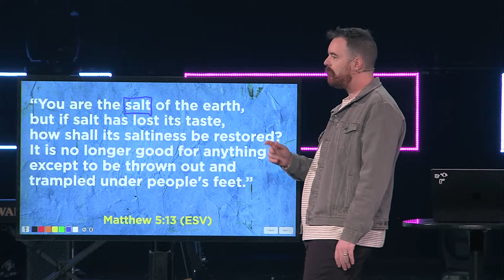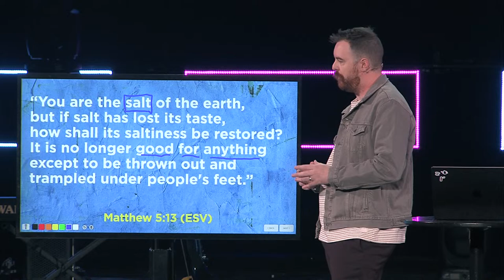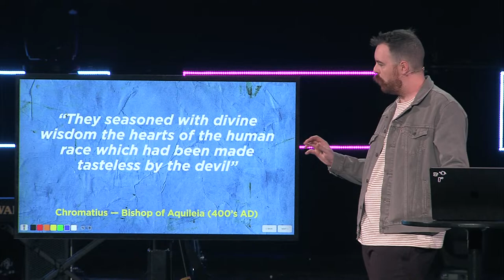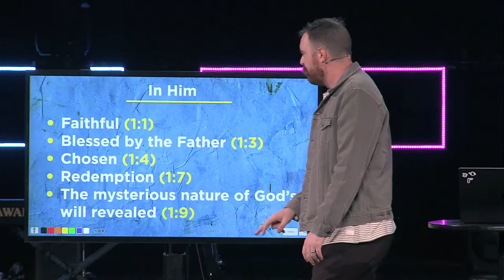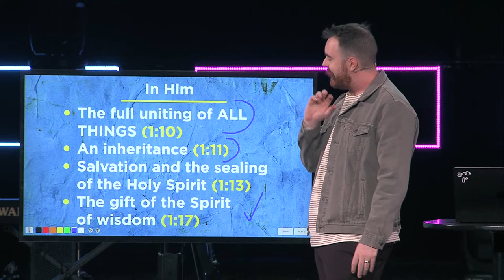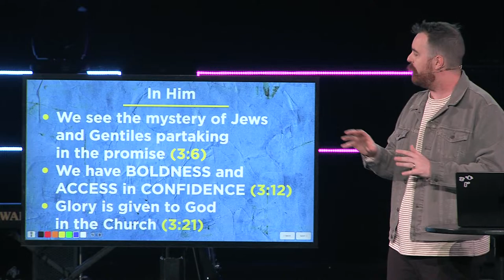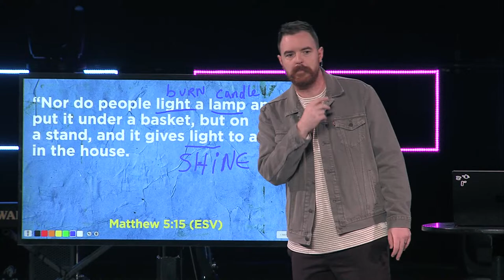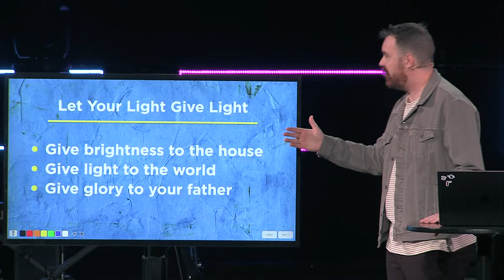Jesus made Christians to preserve and brighten the world (Matthew 5 Message)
We are attempting to study our way through THE ENTIRE BIBLE together (it will take about 15 years, ha) Join us

Did this content bless, help or inspire you?

Live in the Phoenix area? Come join us for church!